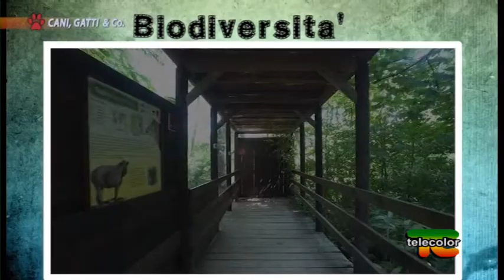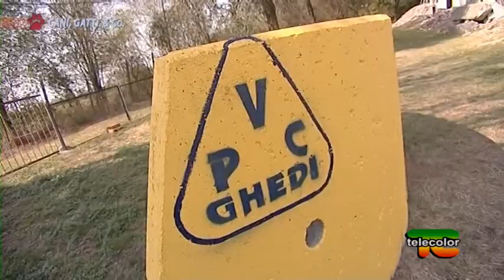Cani e gatti: Rescue Bau, Bull terrier e raduno nazionale UCIS 25.11.2017